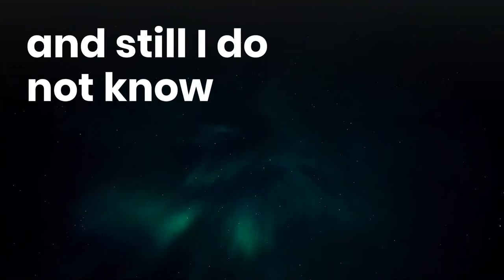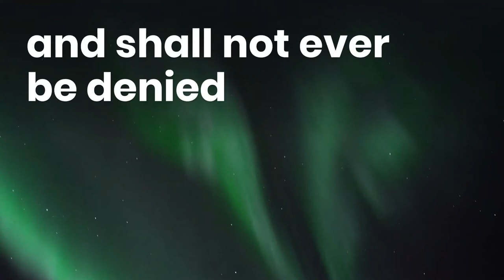Together remembering all those who died during Covid-19 in Ireland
We would love you to join us for a quiet moment or two today and every Thursday to remember those who have died during the COVID-19 period in Ireland. Our heartfelt thoughts and prayers are with everyone who is grieving at this time.

The purple and white symbol in this video is the IHF's symbol for End of Life. It was inspired by Celtic imagery. The 3-stranded spiral represents the interconnected cycle of life – birth, life and death. The concept of a trinity however can be widely applied – mind-body-soul, you-me-them, Father-Son-Holy Spirit, fire-earth-water, patient-family-staff.